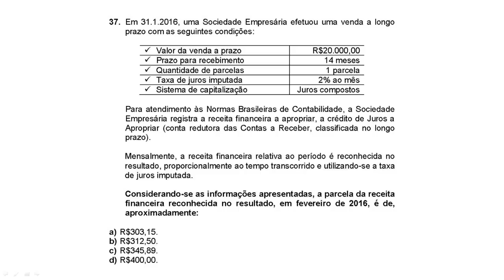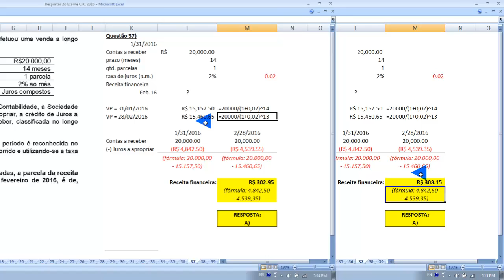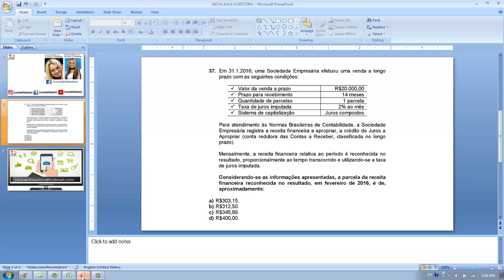2º segundo exame de suficiência CRC CFC 2016 - Questão 37 - Receitas financeiras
37. Em 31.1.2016, uma Sociedade Empresária efetuou uma venda a longo
prazo com as seguintes condições:
 Valor da venda a prazo R$20.000,00
 Prazo para recebimento 14 meses
 Quantidade de parcelas 1 parcela
 Taxa de juros imputada 2% ao mês
 Sistema de capitalização Juros compostos
Para atendimento às Normas Brasileiras de Contabilidade, a Sociedade
Empresária registra a receita financeira a apropriar, a crédito de Juros a
Apropriar (conta redutora das Contas a Receber, classificada no longo
prazo).
Mensalmente, a receita financeira relativa ao período é reconhecida no
resultado, proporcionalmente ao tempo transcorrido e utilizando-se a taxa
de juros imputada.
Considerando-se as informações apresentadas, a parcela da receita
financeira reconhecida no resultado, em fevereiro de 2016, é de,
aproximadamente:
a) R$303,15.
b) R$312,50.
c) R$345,89.
d) R$400,00.